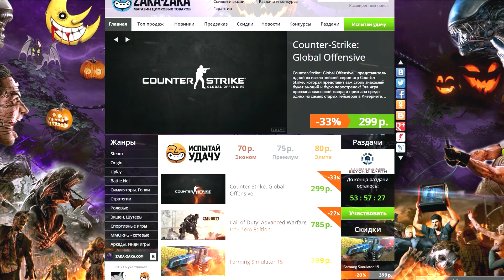CS:GO - Хеллоуин!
граем в CS:GO (Counter Strike Golbal Offensive) на Zombie Mod сервере. Карта Бункер, с множеством потайных фишек и неожиданностей!